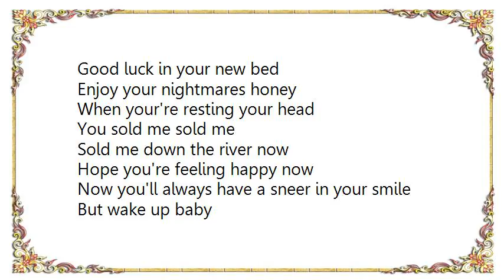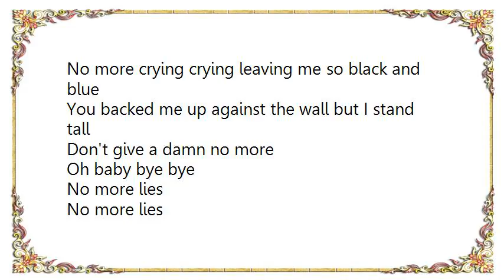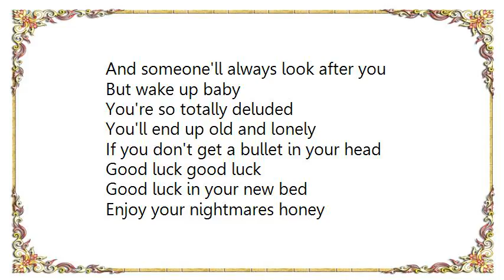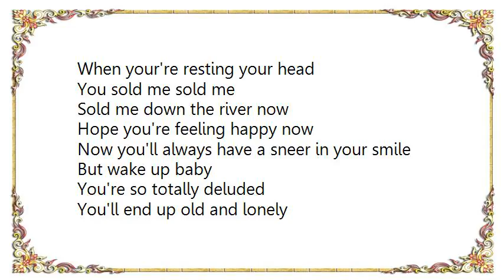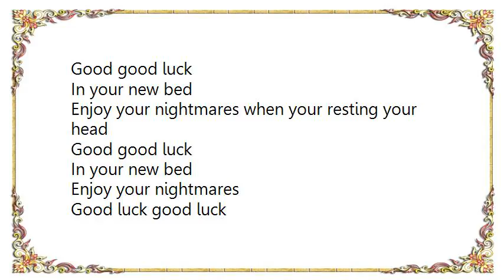Basement Jaxx - Good Luck Radio Edit Lyrics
[Lyrics Basement Jaxx - Good Luck Radio Edit]
Tell me tell me is life just a playground
Think you're the real deal honey
And someone'll always look after you

But wake up baby
You're so totally deluded
You'll end up old and lonely
If you don't get a bullet in your head

Good luck good luck
Good luck in your new bed
Enjoy your nightmares honey
When your're resting your head

You sold me sold me
Sold me down the river now
Hope you're feeling happy now
Now you'll always have a sneer in your smile

When you're resting your head

And I'm glad so glad that I'm done with you
No more crying crying leaving me so black and blue
You backed me up against the wall but I stand tall
Don't give a damn no more

Oh baby bye bye
Without you

Good good luck
In your new bed
Enjoy your nightmares when your resting your head
Good good luck
Enjoy your nightmares

(feat. Lisa Kekaula)

Without you

Good good luck
Good good luck
Enjoy your nightmares